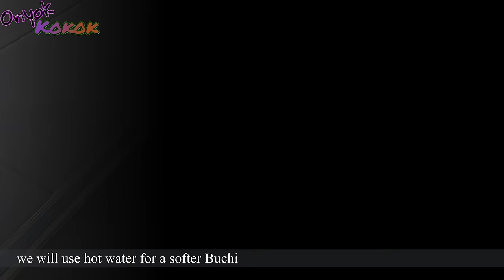The right way to make Buchi - Sesame Balls! homemade howtomake paanogumawa [ENGLISH SUB]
The right way to make Buchi - Sesame Balls!

Ingredients
Hot water (boiled and rest for 15 minutes) - 14 tbsp approximately (adjust as needed)
2 cups Glutinous Rice Flour (270 grams)
1/2 cup Rice Flour (68 grams)
1/3 cup Boiled Sweet Potato, mashed (58 grams)
1/2 cup sugar
1/4 tsp salt
2 tbsp cooking oil

Coating and Filling:
Cheddar Cheese, cut into cubes
Sesame seeds
Water, room temperature

We also have a recipe of Purple Yam Jam (Ube Halaya) using purple sweet potato

Buchi,
Buchi recipe,
How to Make buchi,
Paano gumawa ng buchi,
Homemade buchi,
Easy buchi,
Sesame Balls,
Sesame Balls recipe,
How to Make Sesame Balls,
Paano gumawa ng Sesame Balls,
Homemade Sesame Balls,
Easy Sesame Balls,
Cheese Buchi,
Cheese Buchi recipe,
How to Make Cheese Buchi,
Paano gumawa ng Cheese Buchi,
Homemade Cheese Buchi,
panlansang pinoy,
pinoy merienda,
filipino merienda,
rice flour recipe,
glutinous rice flour recipe,